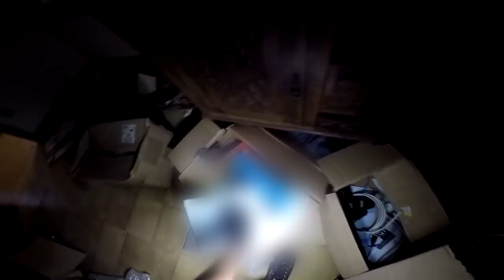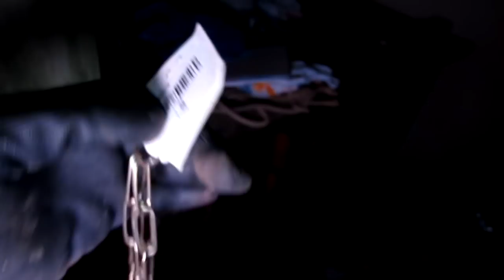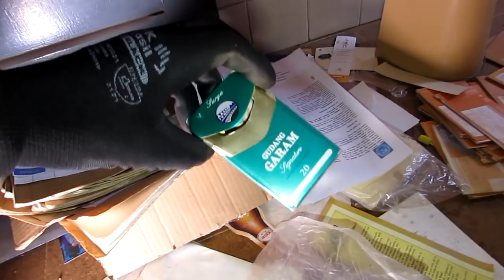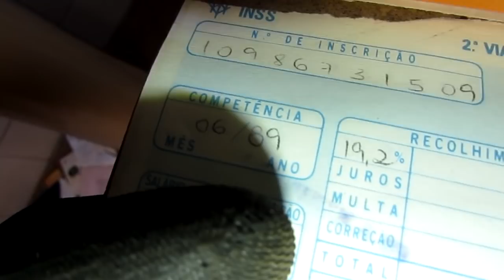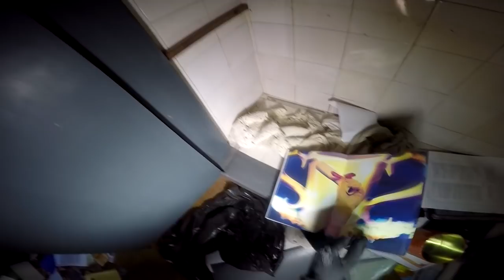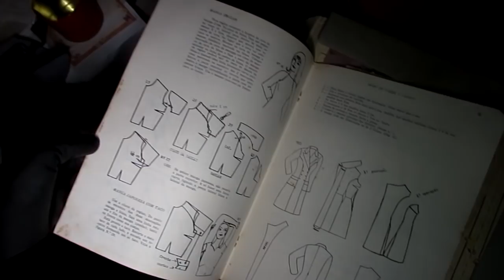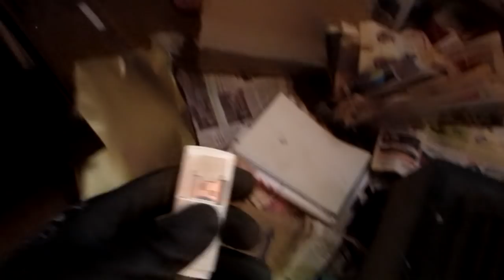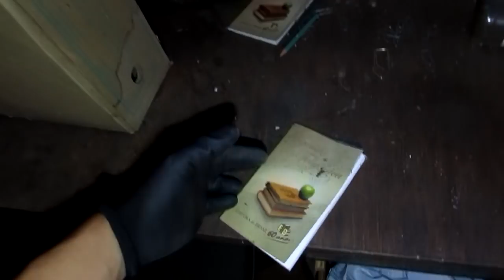FAMÍLIA DESAPARECE SEM DEIXAR PISTAS E LARGA CASA COM MUITOS PERTENCES DENTRO (LUCAO)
Nesse vídeo, voltei em uma casa onde tinha ido um tempo atrás, uma casa muito estranha, cheio de coisas esquecidas, muitas fotos e documentos dos antigos donos, espero que gostem do vídeo, tmjuntaaao!

MINHA CAIXA POSTAL:
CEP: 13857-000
Estiva Gerbi - SP

FAMÍLIA FOI EMBORA E LARGOU TUDO PRA TRÁS *casa muito estranha* (LUCAO)